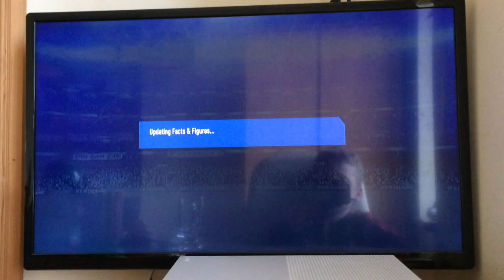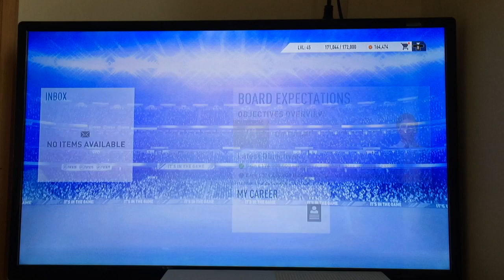Manchester United career mode episode 7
End of the season